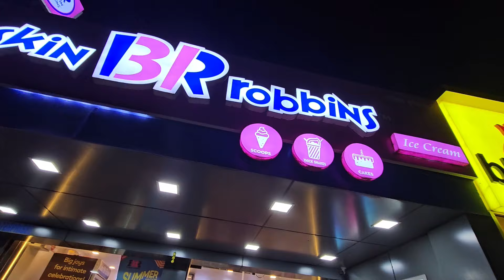My First Most Luxurious Stay in Digha Hotel With Delicious Food And Budget Friendly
Newly Open Most Luxurious Hotel In Digha With Delicious Food & Budget Friendly ||

AGM GRAND HOTEL & SPA
LOCATION - NEW DIGHA